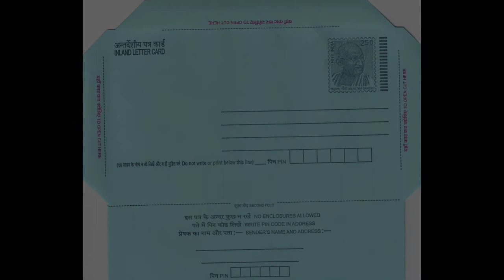महान स्वतंत्रता सेनानी रफी अहमद किदवई की अनसुनी कहानियां...